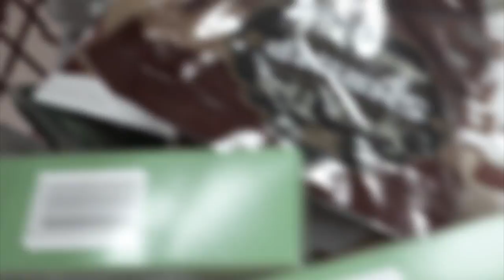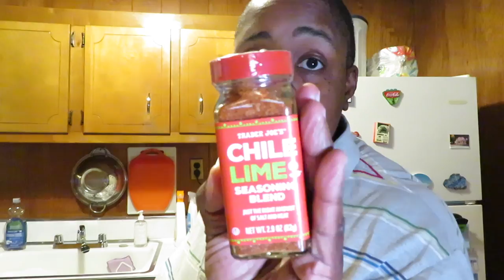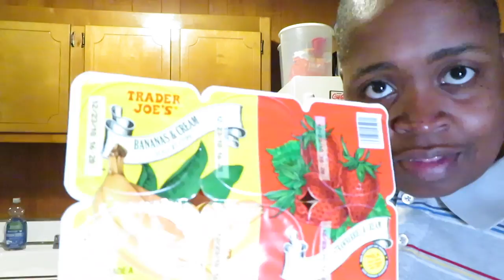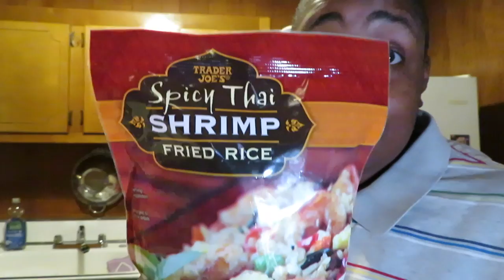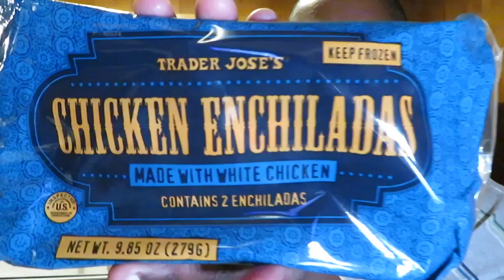TRADER JOE'S HAUL